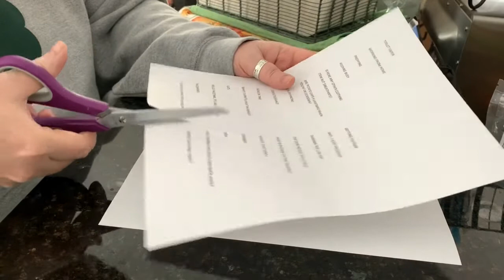The Ryberts in Queerantine Ep 16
What do two married lesbians do during lockdown in a pandemic? Make a webseries about it, of course. Welcome to Queerantine. We select random, current topics from a hat, discuss them apart, then edit it all together for hilarity.